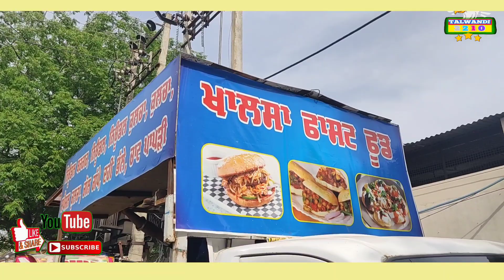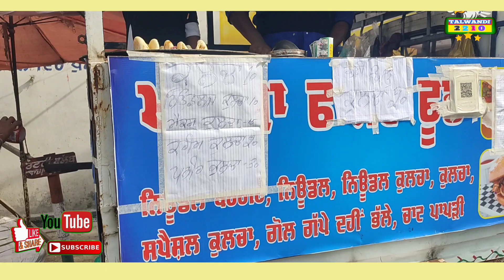4 ਸਾਲਾਂ ਬਾਅਦ ||ਡਬੱਈ || ਤੋਂ ਆਏ ਸਿੰਘ ਨੇ ? ਕਿਉਂ ਕੀਤਾ ਬਰਗਰ ਕੋਲਚੇ ਦਾ ਕੰਮ ||ਸੁਣੋ ਸਿੰਘ ਦੀ ਜੁਬਾਨੀ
balwinder.Singhkhalsa.5011